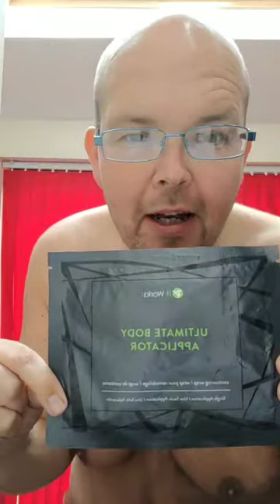👯 It Works! International - Body Wrap "Ultimate Body Applicator" - Melissa Charlesworth